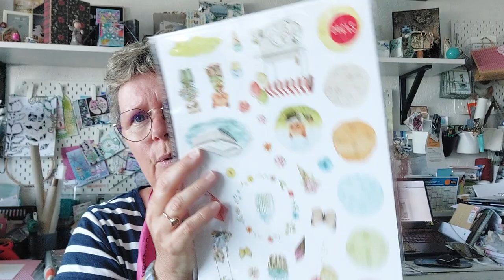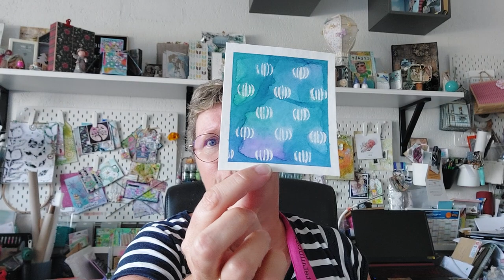💥🌈 SCRAP / MINI ART JOURNAL / CREATION AVEC 3 BRICOLES 👌👍scrap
J'utilise quelques bricoles pour créer un mini art journal...
C'est vite fait et j'adore faire ces minis...
Et vous???
Vous aimez en faire ???
Je vous dit à très vite et vous embrasse
Loeti